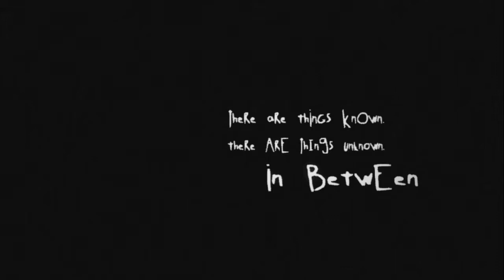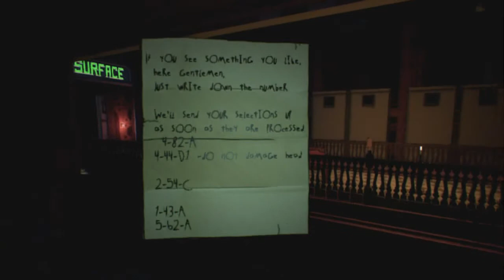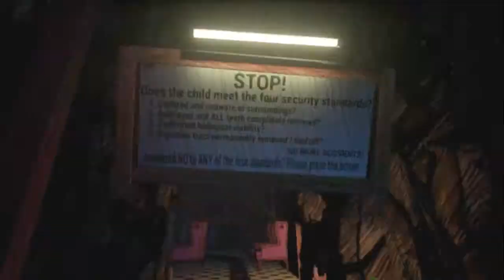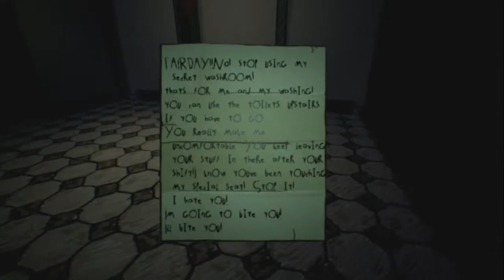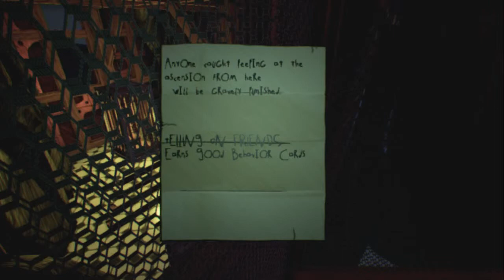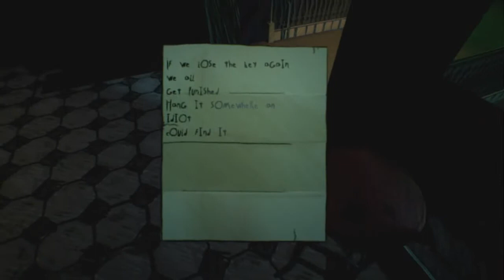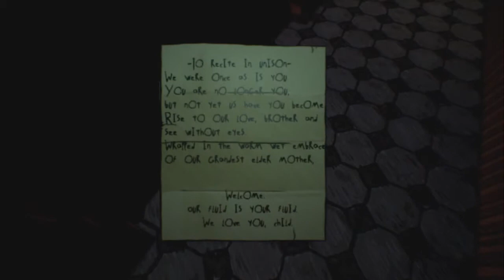Albino Lullaby ep 1: I will bite you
My playthrough of episode 1 of the psycologial horror game Albino Lullaby